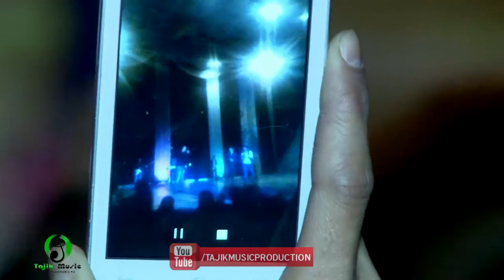Шоу Консерт Искандар Каландаров (Iqbol) - Павиз - Таваллудат муборак 2016